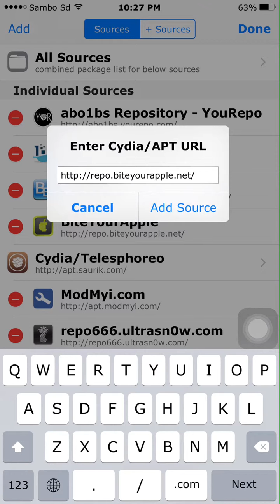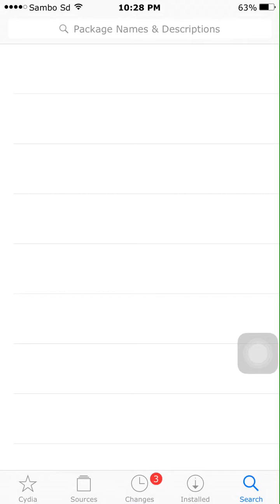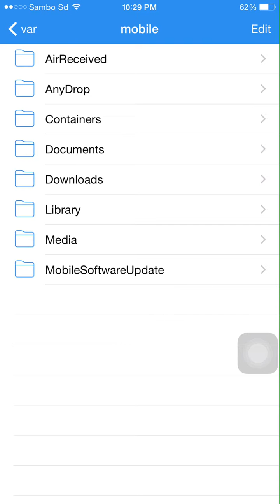How to install Airblue Sharing